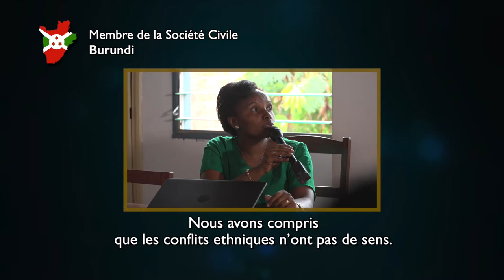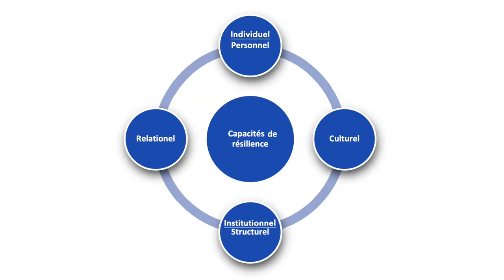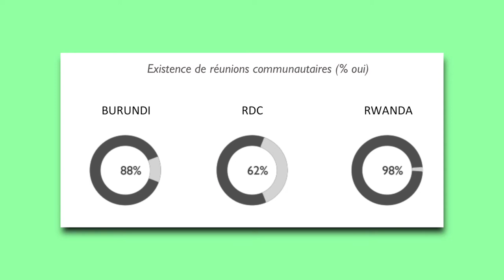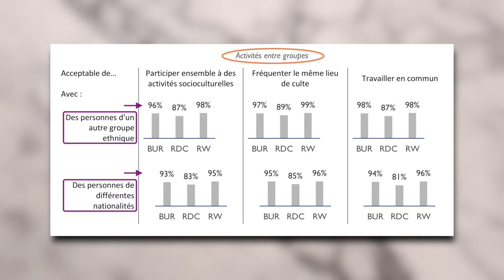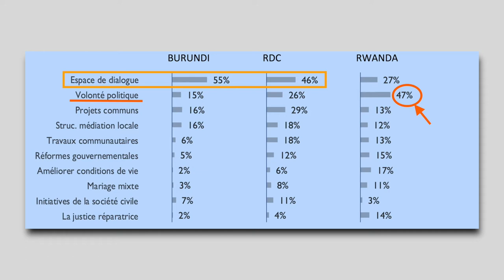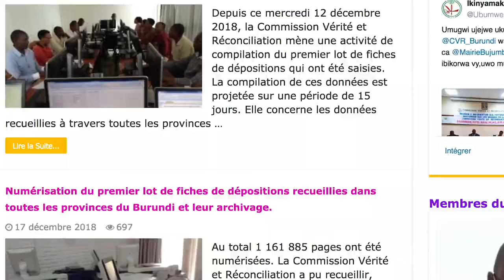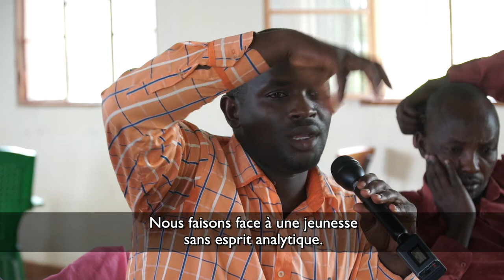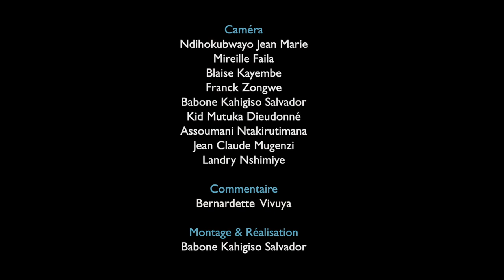Film Resilience pour la reconciliations dans la région des grands lacs cepgl